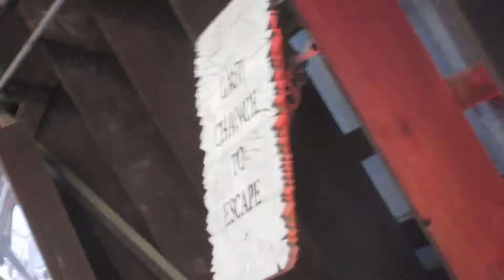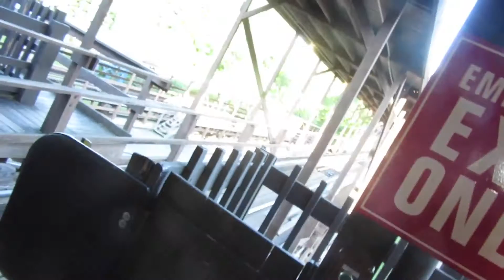A Friday Evening at Kings Island (8/21/15)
Just sort of a test of the kind of videos that might come in the future. I didn't really film that much, but hopefully will the next time I do one of these. Still no real upload.